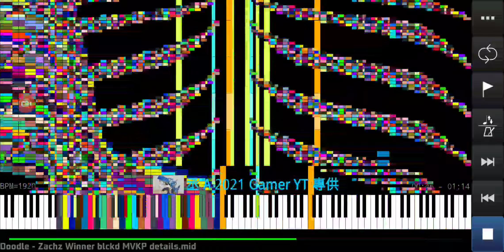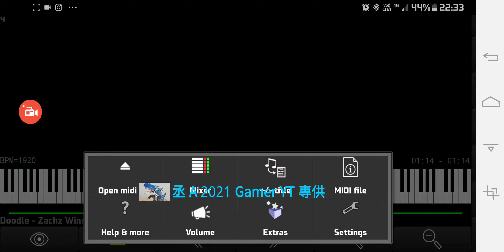[Black midi] Doodle Zachz Winner blckd try Midi Voyager details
記錄上傳：2024/10/31

MIDI INFO
Doodle-Zachz Winner blckd.mid
71.55 MB
Original video and midi download

SOUNDFONT USED
Morphine CP70 Grand.sf2
8.5 MB

APP USED
Midi Voyager Pro 5.4.11ex
AZ screen recorder
Phone build-in screen recorder

ABOUT THE PHONE
Samsung Galaxy Note 10+
12G/256GB
S855
2.84 GHz run